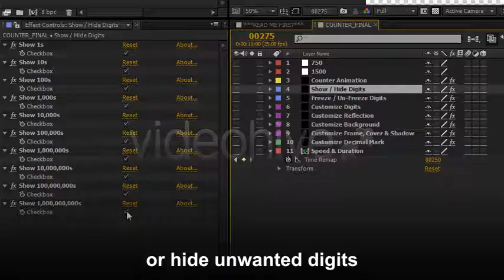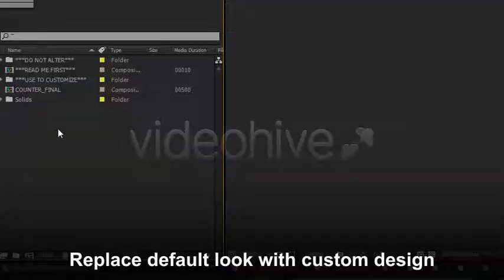▶Analog Counter - AFTER EFFECTS PROJECT FILES - ELEMENTS - MISCELLANEOUS - MISCELLANEOUS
Analog Counter is a flexible, customizable and easy to use 10 digits counter.